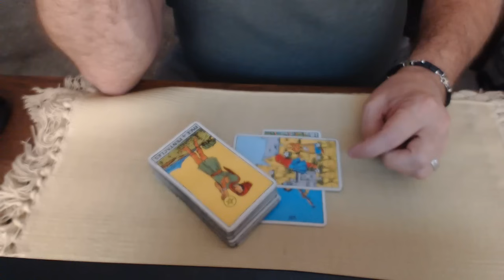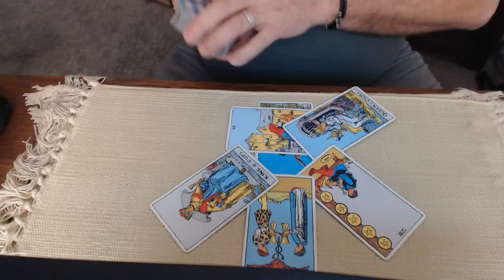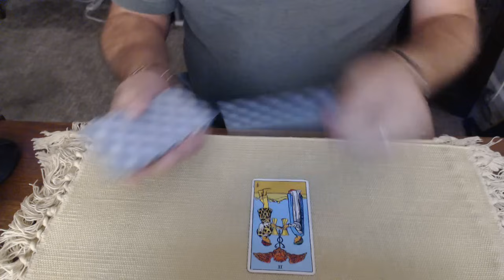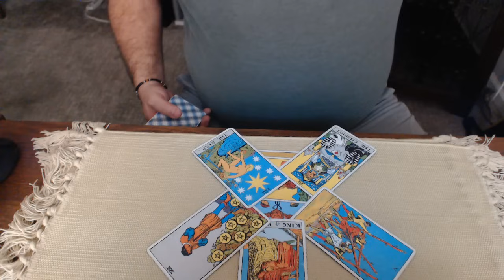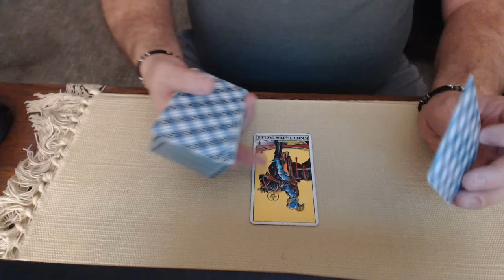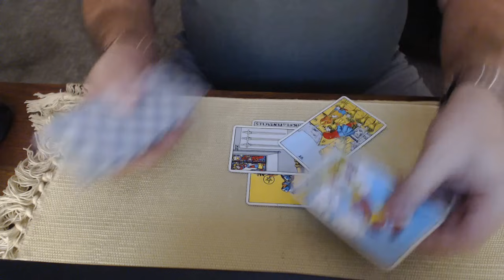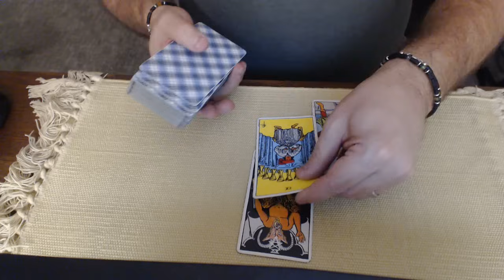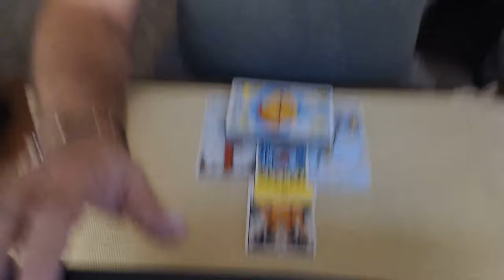Jordan and McHenry House Speaker updates - a tarot reading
Today we ask Spirit about the ongoing saga of Jim Jordan.  He did not hold his 3rd vote on 19 Oct 2023.  He was reported to be supporting the expansion of the role of Temporary Speaker Patrick McHenry.  But, then he changed his mind and wants more votes, as soon as Friday 20 Oct 2023.
What is the energy around the sudden changes.  Will Jordan have any success this weekend?  What is McHenry's role in all this, if any?